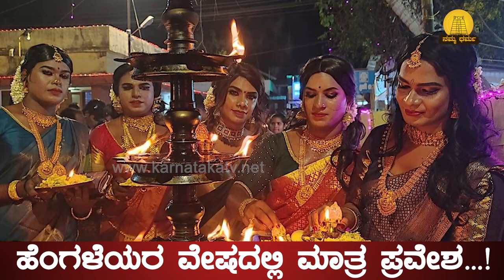ಏನಿದು ವಿಭಿನ್ನ ಸಂಪ್ರದಾಯ..? | Kottankulangara Sree Devi Temple | Namma Dharma